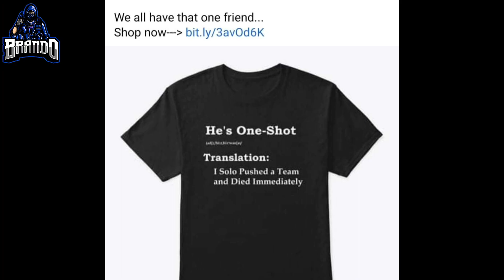NEW LEAKED WARZONE MAP GAMEPLAY TRAILER ( WATCH BEFORE IT GETS DELETED) NEW LOCATIONS AMD CHANGES